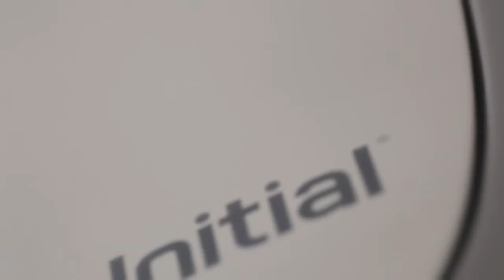新しいサニタリーボックス